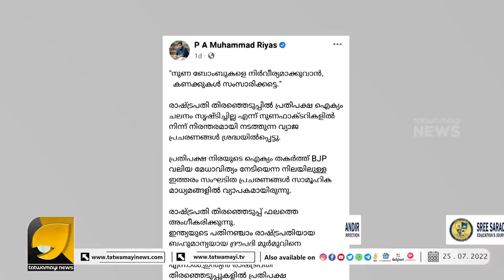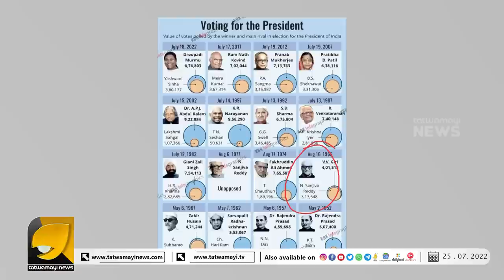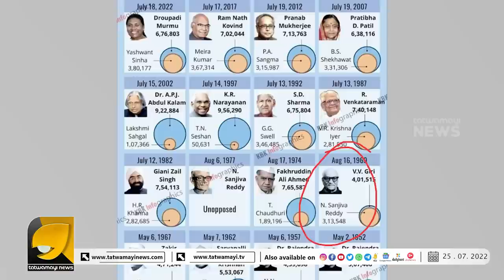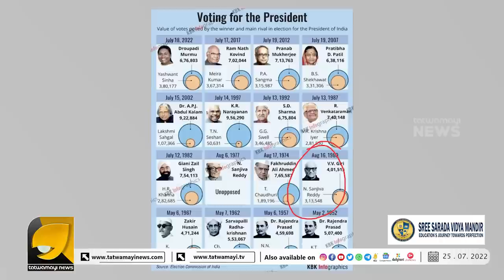വാട്സ്ആപ് സർവ്വകലാശാലയിൽ പഠിക്കുന്ന മന്ത്രിയുടെ നുണ പൊളിഞ്ഞു | MUHAMMED RIYAS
സി പി എം നുണ ഫാക്ടറികളിൽ നിന്നുവരുന്ന കണക്ക് നിരത്തി ആളാകാൻ വന്ന മന്ത്രി മുഹമ്മദ് റിയാസ് ചരിത്രം മറന്നു | DRAUPATI MURMU